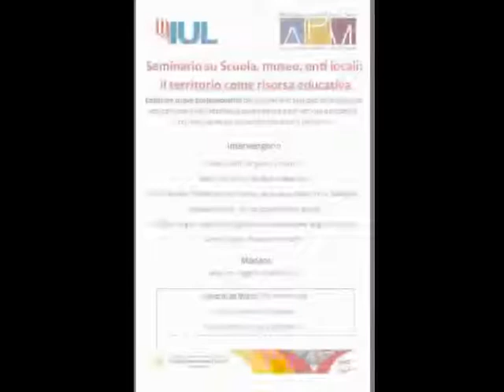SEMINARIO SCUOLA,MUSEI , ENTI LOCALI . ILTERRITORIO COME RISORSA EDUCATIVA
SEMINARIO SCUOLA,MUSEI , ENTI LOCALI . ILTERRITORIO COME RISORSA EDUCATIVA IISS S. TRINCHESE MARTANO 09\03\2018